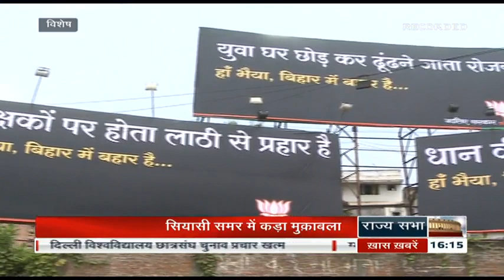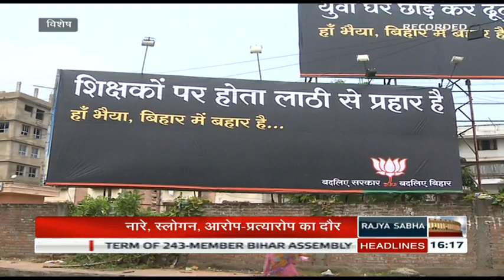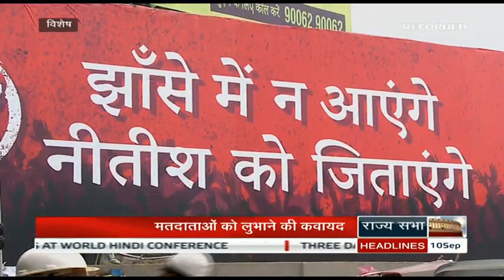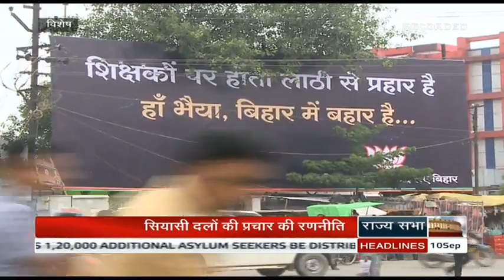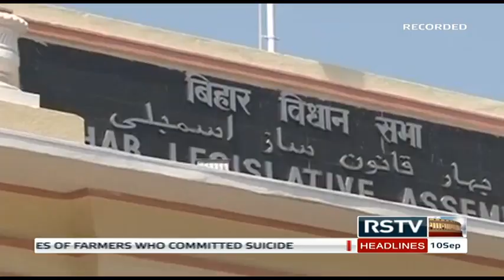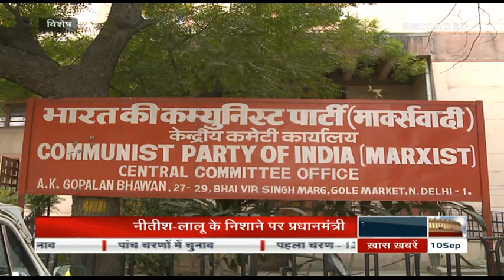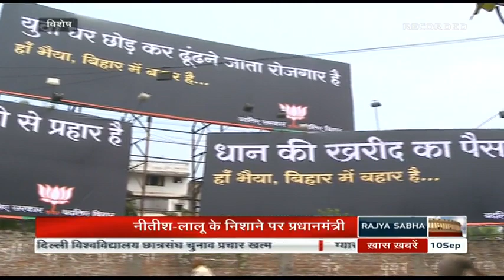RSTV Vishesh - Sep 09, 2015